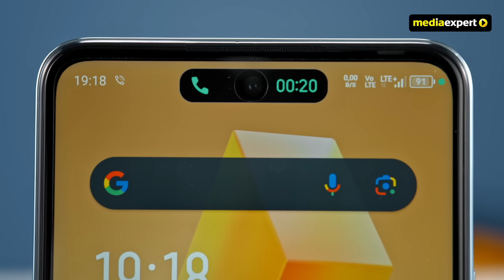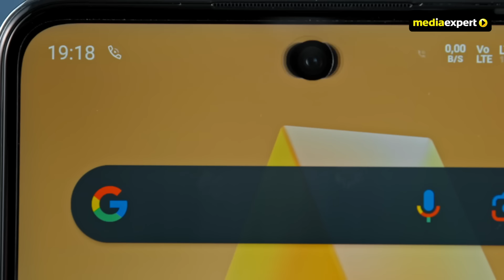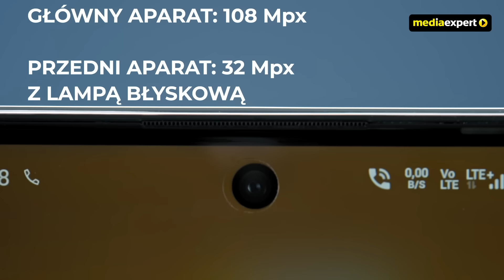Unboxing w starym stylu! Smartfony INFINIX: Smart 8, Hot 40i oraz Hot 40 Pro | Media Expert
Chcesz kupić nowy smartfon w SUPERCENIE? Sprawdź jeden z tych od INFINIX, które pokazuje NieDaRadek. Kup już dziś!

00:00 Wstęp
00:17 Infinix Smart 8
00:36 Specyfikacja Infinix Smart 8
01:14 Infinix Hot 40i
01:40 Specyfikacja Infinix Hot 40i
02:09 Infinix Hot 40 Pro
02:44 Specyfikacja Infinix Hot 40 Pro
03:18 Podsumowanie